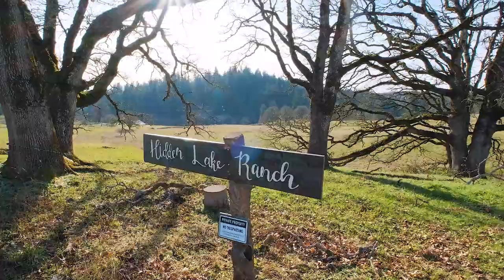9663 Jackson Hill Rd Se Salem OR